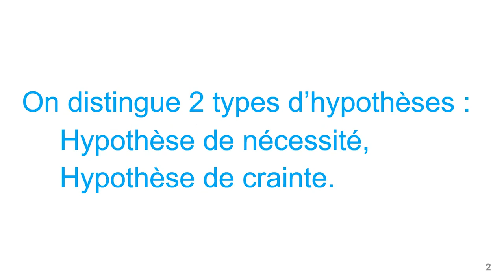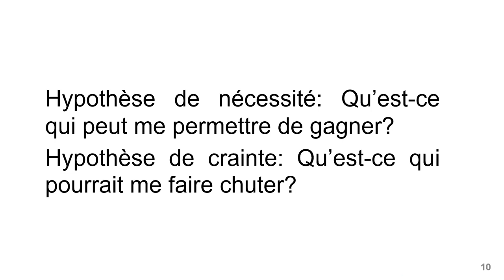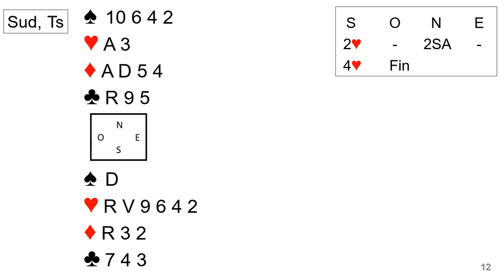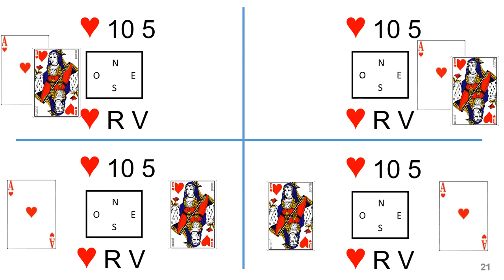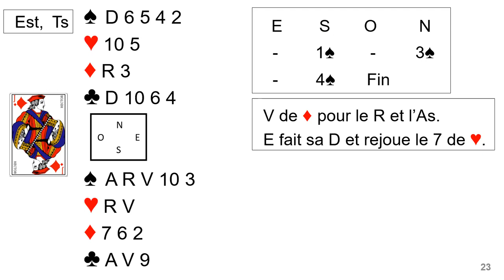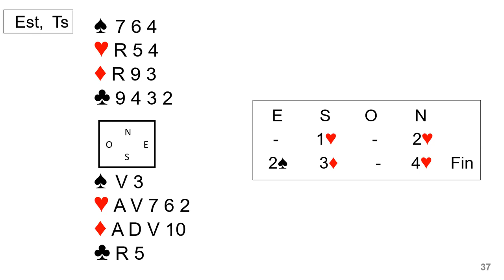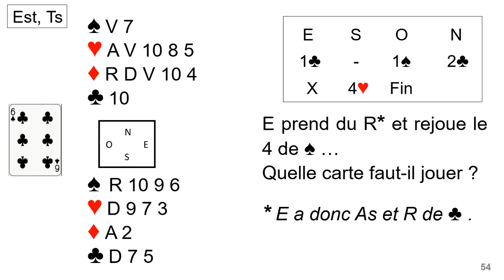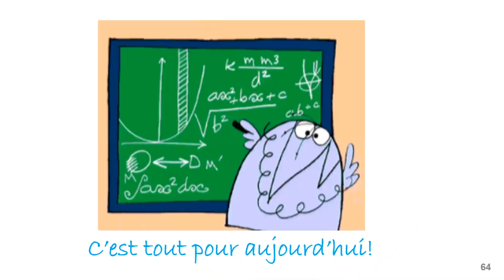Vidéo sur les hypothèses de nécessité et de crainte présentée par Pierre ROTTELEUR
Une vidéo pour faire ensemble des progrès au jeu de la carte